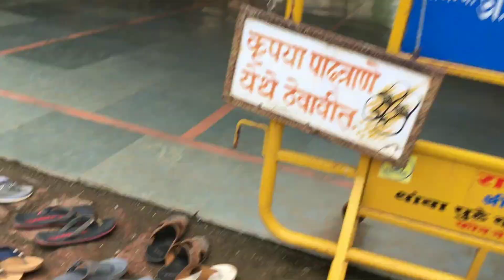Harihareshwar, Raigad | Tourist place | vlog 4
Mumbai to Harihareshwar - 207km(6-7hrs)
Pune to Harihareshwar - 175km (5-6hrs)

Places to visit in Harihareshwar
1.kalbhairav Mandir
2.Harihareshwar Beach
3.ganesh gully
4.Shrivardhan Beach
5.Bagmandala - jetty